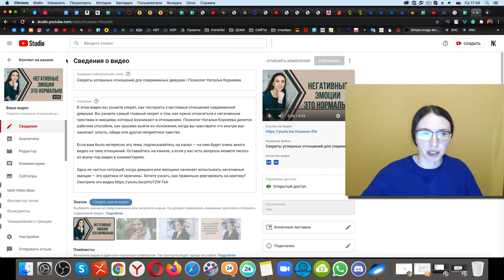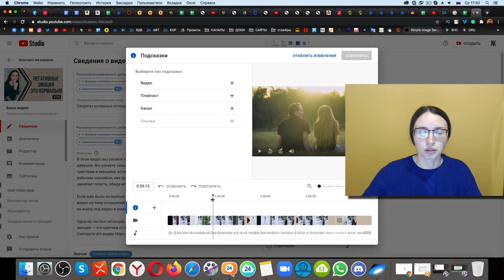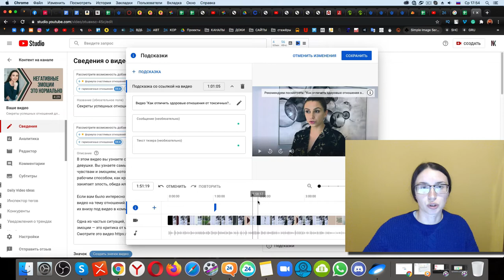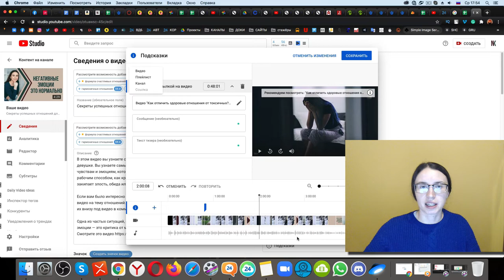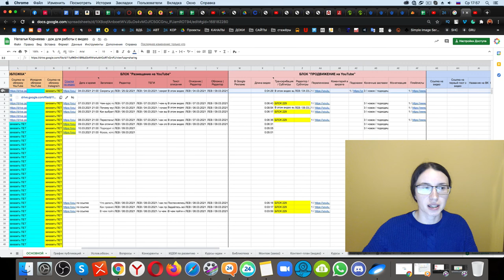Как добавить подсказки на видео YouTube в 2021 году? | Урок для менеджера YouTube канала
Пошаговая инструкция, как добавить подсказки на видео YouTube в 2021 году. Катерина Левченкова показывает, как разместить всплывающие подсказки в видео через творческую студию YouTube. Используйте подсказки для удержания зителей на вашем канале - чтобы после одного видео они смотрели ещё и ещё!

Если у вас нет таблицы для работы с YouTube каналом, посмотрите следующие видеоуроки: